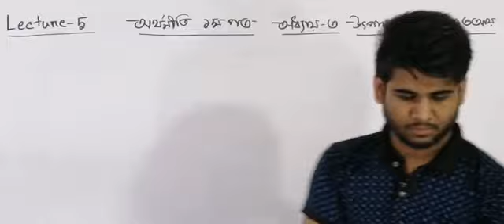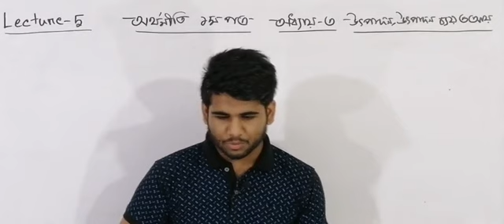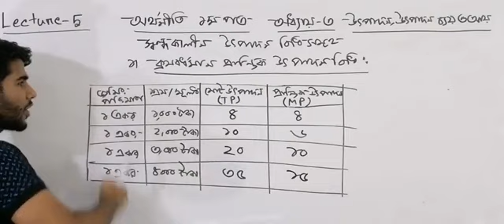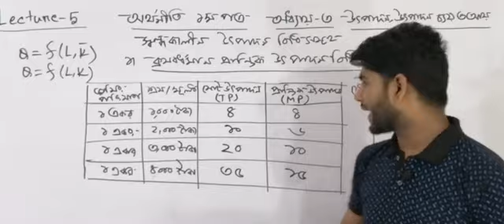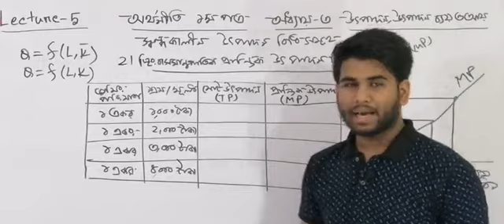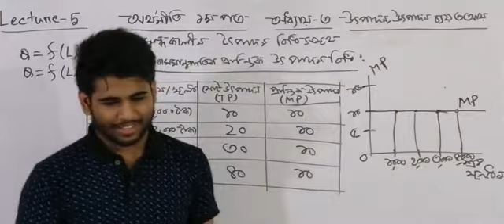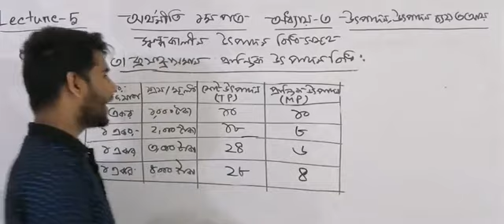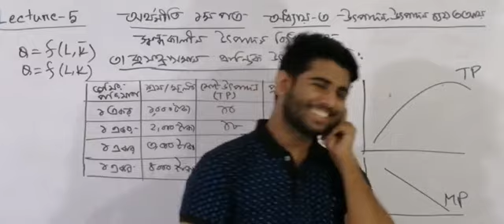HSC Economics 1st paper | chapter-3 | live class | lecture-5 | poralekha